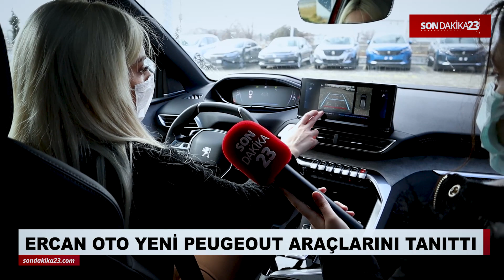Ercan Oto yeni Peugeot araçlarını tanıttı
Ercan Oto Satış Danışmanı Yağmur Çakmak Aliş, makyajlanan yeni Peugeot SUV ailesini tanıttı.

Yeni Peugeot 2008’in dikkat çekici özelliklerini anlatan Ercan Oto Satış Danışmanı Yağmur Çakmak Aliş, araç için şu ifadeleri kullandı: “2008’in Gt modellerimiz de sayılı olarak mevcut, aracımız dış detaylarla ön plana çıkıyor. Aracımızın iç detaylarında ise şöyle, bu aracımız B segmenti bir araç. 3D hayalet ekranımız var. Yarı deri döşeme koltuklarımız mevcut. 2008 modelimiz 40 litreye yakın bagaj hacimlidir. Açılabilir panoramik cam tavanımız da mevcuttur. Yeni Peugeot 2008 B segmenti olarak baktığımızda en çok sattığımız araçtır.”

Dış görünüşüyle dikkatleri üzerine çeken araçlar arasında yer alan ‘Peugeot yeni makyajlı kasa 3008’ de Peugeot Ercan Oto’da yeni sahibini bekliyor.

Ercan Oto Satış Danışmanı Yağmur Çakmak Aliş, Yeni Peugeot 3008 modelinin tanıtımını yaparken,  “Ön panjurlarda tamamen yenilikler hâkim, aslan dişini andıran ledlerle 3008 kasamız da çok tutuldu. Aracımızda anahtarsız çalıştırma da mevcut. Yarı deri döşeme koltuklar bu modelimizde de geçerli, bu aracımızda ise HD hayalet ekranımız mevcuttur.” dedi.

Çerçevesiz camlarıyla, dış görünüşüyle ve rengiyle Peugeot 508 de dikkatleri üzerine çekiyor.

Satış danışmanı Yağmur Çakmak Aliş Peugeot 508 modelinde daha çok araç direksiyonuna ve çerçevesiz camlara dikkat çekti. Yeni araç modellerinde direksiyonların normal boyutlara kıyasla daha küçük olmasının; kabiliyeti için avantajlı olduğunu aktardı. Yağmur Çakmak Aliş, yeni Peugeot araçlarındaki direksiyonların ödüle layık görüldüğünün bilgisini de verdi.

Yağmur Çakmak Aliş Peugeot 508 için ise,“Çerçevesiz camımız mevcut, direksiyonlarımız daha kolay kullanımlıdır. Direksiyonumuz ödül almıştır. Çelik jantlarımız paketlere göre değişmektedir.” ifadelerini kullandı.